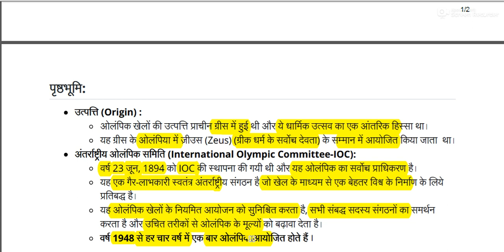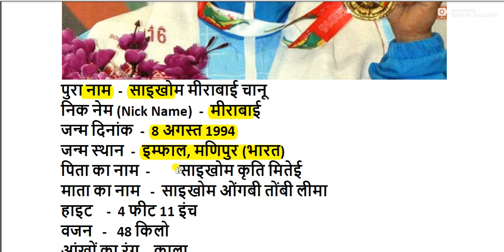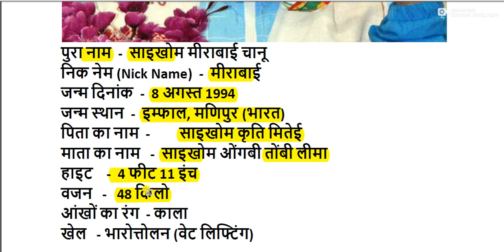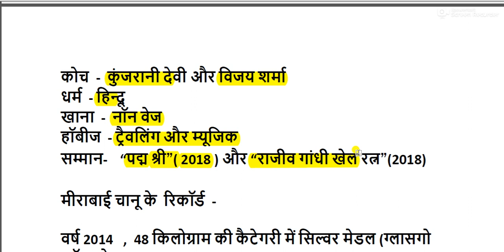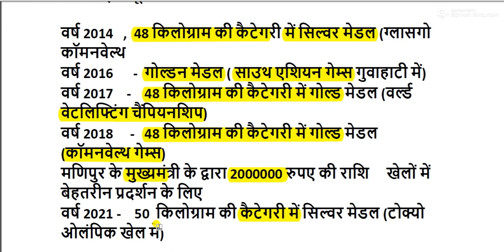मीराबाई चानू का जीवन परिचय || meera bai chanu biography in hindi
meera bai chanu biography for All Competitive Exams like SSC, Railway, IB, Bank, UPSC, BPSC, MPSC, PCS, etc.